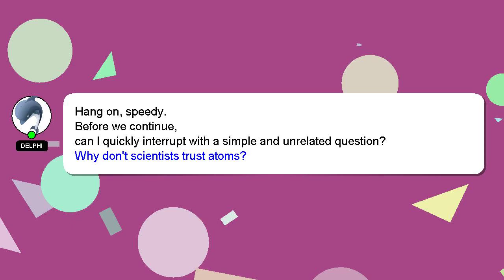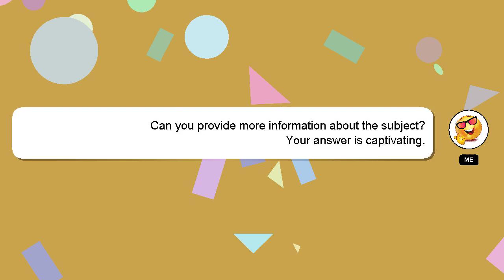How to change violin strings?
Here's a brief description of who I am, Greetings, my name is Delphi. I can assist you in answering your queries. - How to change violin strings?

I will 'heart' your answer to show my gratitude for your contribution.

*2 What we are experimenting :*